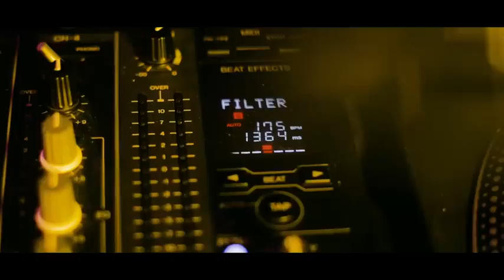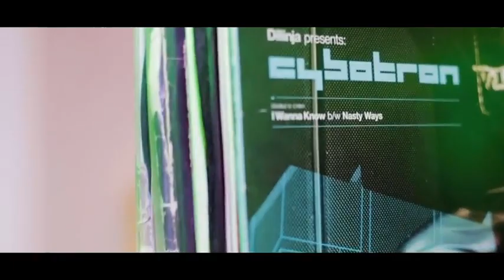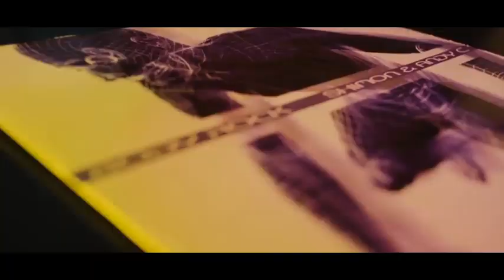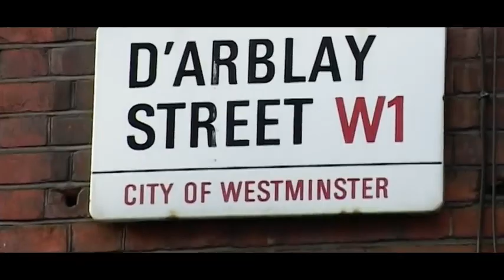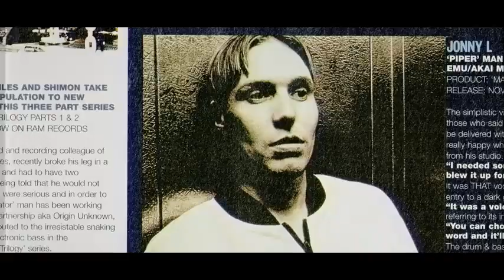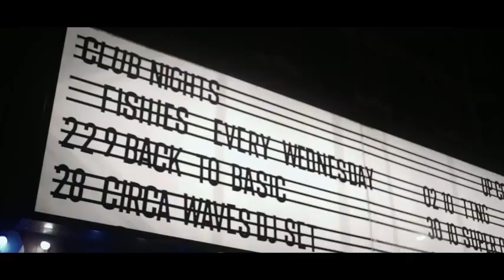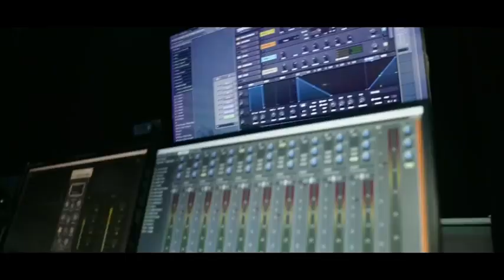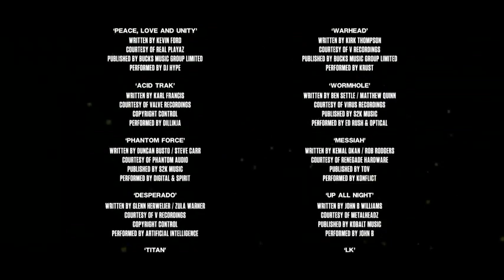BLOOD GANG UK Drum & Bass The Movement A D&B Documentary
BLOOD GANG UK